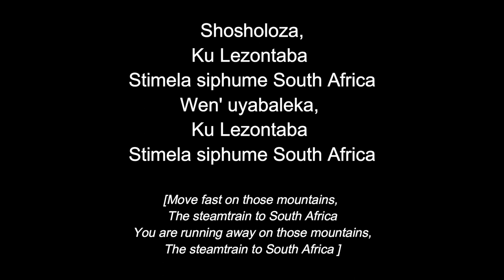Shosholoza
Here is a recording of Shosholoza, a song that was brought by workers from Zimbabwe (which used to be called Rhodesia) when they travelled to South Africa by steam train to work in the mines.  'Shosholoza' is a Ndebele word that means go or move forward, and it's also onomatopoeic because it sounds like the noise a steam train makes!